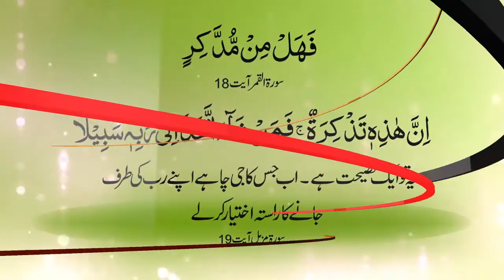توحید کا مطلب کیا ہے؟ (Tauheed Kia Matlab Kia Hay)